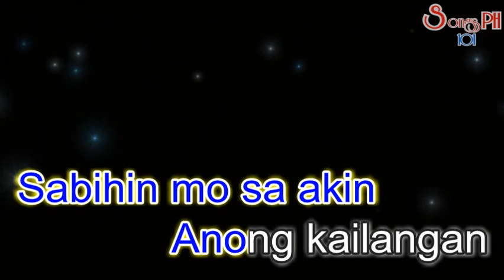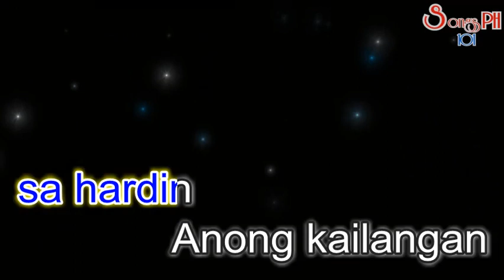Abot Kamay Karaoke | Orange & Lemons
This is a Karaoke cover of Abot Kamay | Popularized by Orange & Lemons.

Feel free to send in your request in the comments below.
I'll make sure to try my best to do it.
If you have any question or concerns